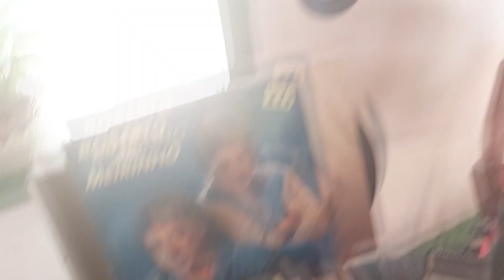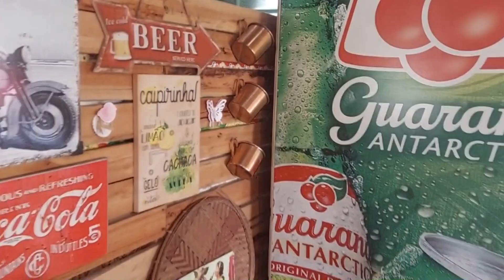#052 - A MELHOR Gastronomia de Itaqueri da Serra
No vídeo de hoje,  daremos continuidade a nossa jornada pela Serra do Itaqueri. Hoje, falaremos da culinária local, e mostraremos, dentre tantas opções, um restaurante caipira, comida caseira, em um ambiente nostálgico e delicioso, que nos remeteu de volta a nossa infância. Um dos melhores sabores que já provamos!!!
Comida Orgânica, ambiente familiar, decorado com antiguidades lindas, num prédio onde funcionou, no inicio dos anos 1900, o primeiro cinema da Região. Bora-lá com a gente?

Contato do Money:
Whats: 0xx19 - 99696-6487